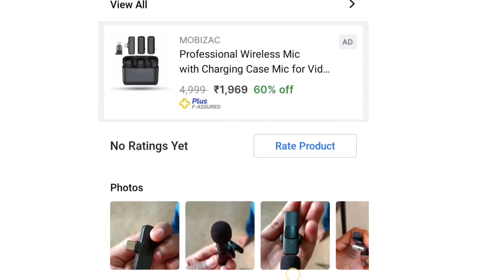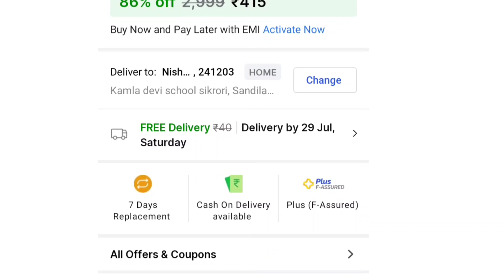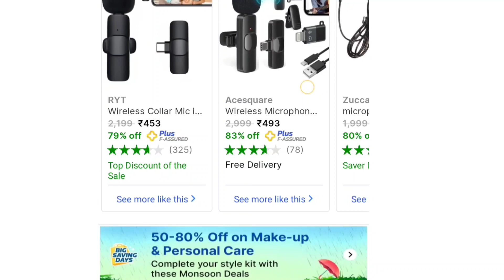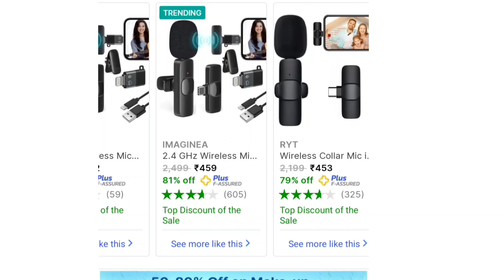Ryt wireless collar mic |⚡RYT mic test | Ryt 2.4ghz wireless mic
ryt wireless collar mic
RYT mic test
Ryt wireless mic
Ryt 2.4ghz wireless

friends,
🔭 nothing is over until you stop trying
 ~ self